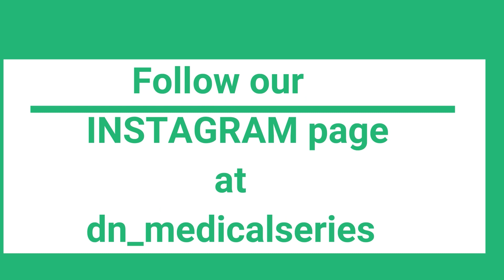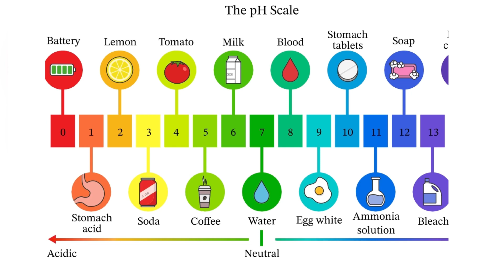IS YOUR VAGINAL SMELL NORMAL OR ABNORMAL? || VAGINAL ODOR || D&N Medical Series